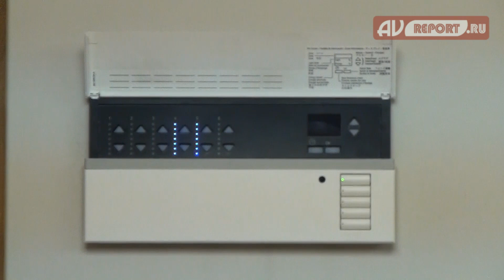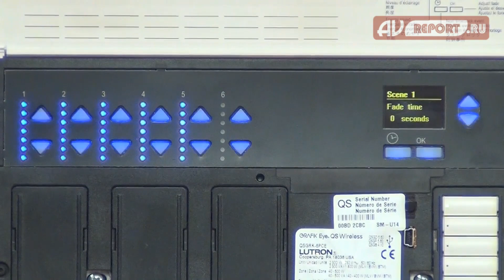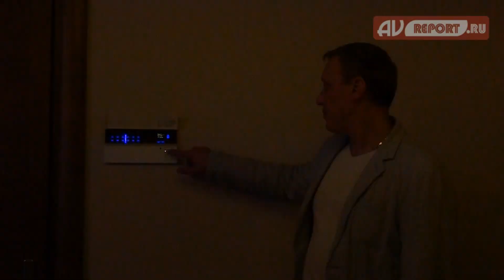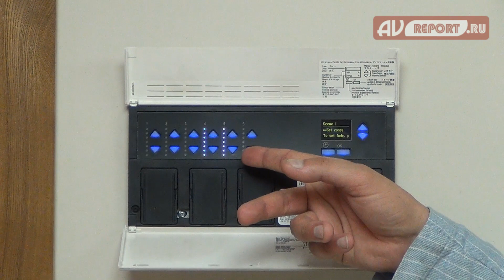Управление освещением Lutron Grafik Eye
В данном видео обзоре показана система управления освещением, основанная на контроллере Lutron Grafik Eye. Возможности системы демонстрируются в конференц-зале компании MMS-Cinema, в котором она установлена.
В данном случае используется пять различных групп света, которые состоят из разных световых источников – люминесцентных, галогенных и светодиодных. Устройство Lutron Grafik Eye позволяет создавать различные световые сценарии, например, «подготовка к презентации», «презентация с проектором» и т.д.
С задней стороны контроллера Lutron Grafik Eye расположены клеммные колодки, к которым подключаются силовые кабели освещения. Кроме того, здесь же расположены разъемы для питания самого контроллера, а также для подключения дополнительных элементов управления.
Отметим, что Lutron Grafik Eye – это удобное решение для управления освещением не только в коммерческих, но и в домашних инсталляциях – гостиных, студиях, домашних кинотеатрах и т.д.